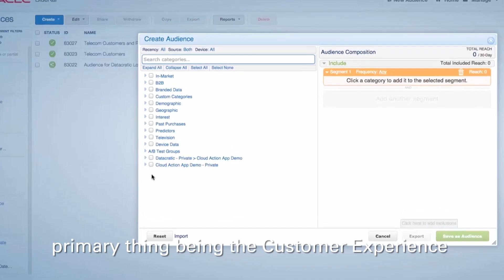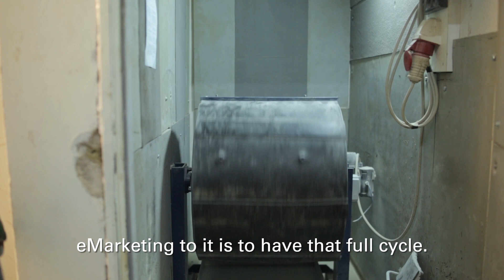ACES Jordan Is Exploring the Future with Oracle Cloud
Izzat Katkhuda, Deputy CEO for Strategic and Development Affairs for Arab Center for Engineering Studies, discusses how Oracle Cloud has enabled them to take control of their data in more than 10 countries across the Middle East.